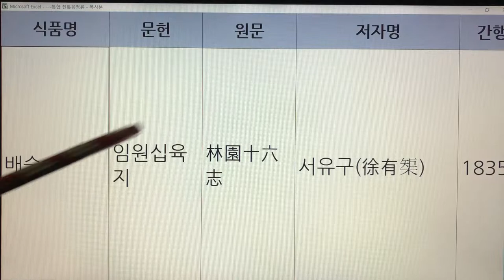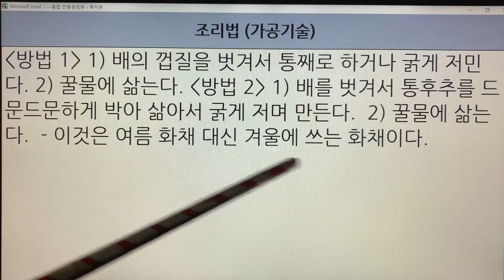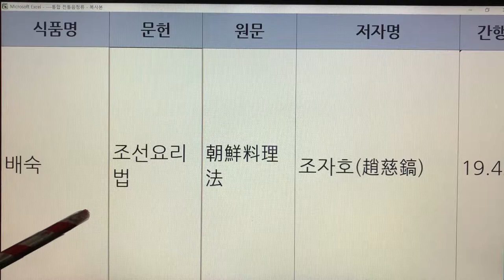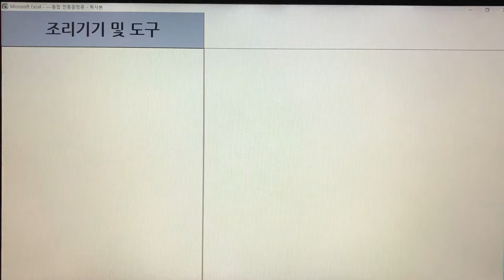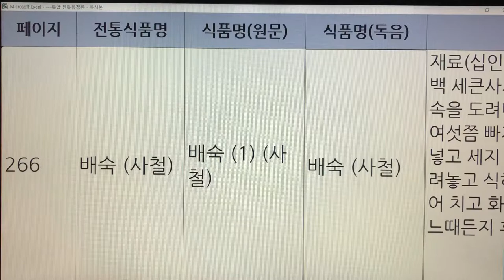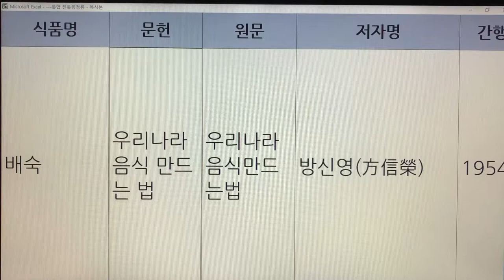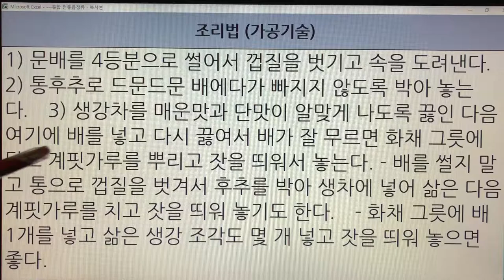한국 전통배숙(Korea Traditional Baesuk, Boiled pear fruit) - 배숙 : 문헌 9개, 기록 12개.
한국 전통배숙(Korea Traditional Baesuk, Boiled pear fruit) - 배숙 : 문헌 9개(조선요리, 규곤요람, 조선무쌍신식요리제법, 조선요리제법, 시의전서, 조선요리법, 임원십육지, 이조궁정요리통고, 우리나라 음식 만드는 법)

기록 - 12개
배숙 조선요리
배숙 규곤요람
배숙 조선무쌍신식요리제법
배숙 조선요리제법
배숙 시의전서
배숙 조선요리법
배숙 임원십육지
배숙 이조궁정요리통고
배숙 우리나라 음식 만드는 법